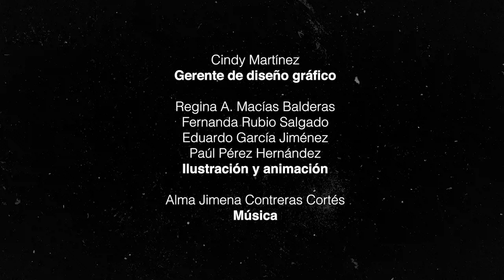Cápsula París 2024 | Oro, el día que todo cambió (2013)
Documental que retrata el recorrido de la Selección Varonil Mexicana de Fútbol durante los Juegos Olímpicos de Londres 2012 hasta obtener la medalla de oro venciendo a la Selección de Brasil.

No te pierdas las Cápsulas París 2024 de lunes a viernes a las 20:55 h a través de la señal 22.1

Producción y Relización: Ollin Buendía
Texto y narración: Julio López